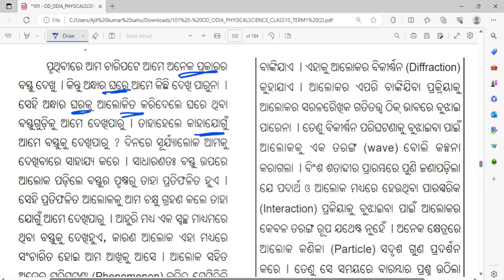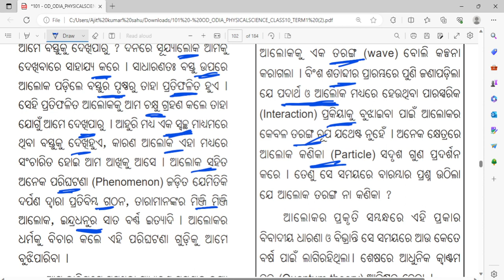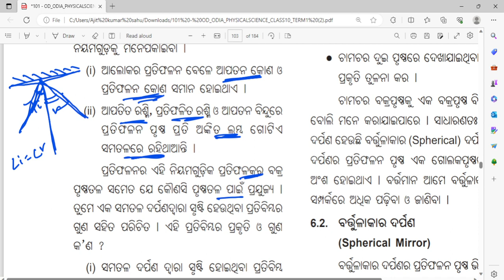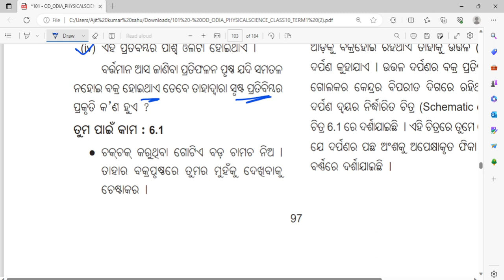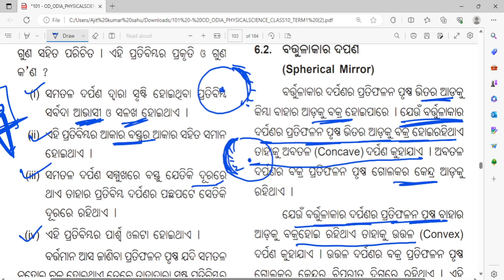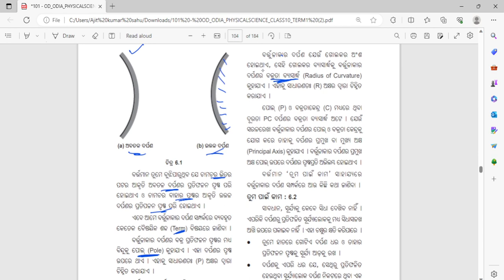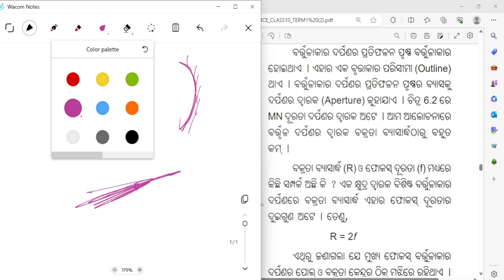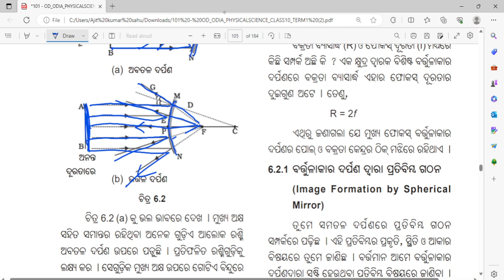class 10 aloka ra pratiphalana o pratisarana in odia ll class 10th physical science chapter 6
class 10 aloka ra pratiphalana

class 10 aloka ra pratiphalana o pratisarana in odia

alok pratifalan of pratisaran 10th class

light reflection and refraction class 10 odia

class 10 science light reflection and refraction in odia

10th class physical science light reflection and refraction

class 10th physical science chapter 6

10th science chapter 6 physical science odia medium